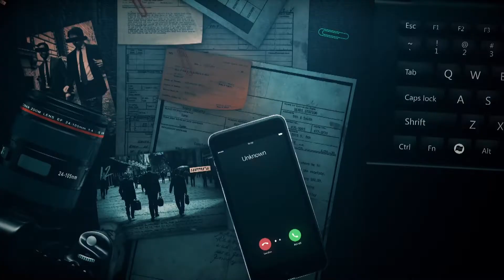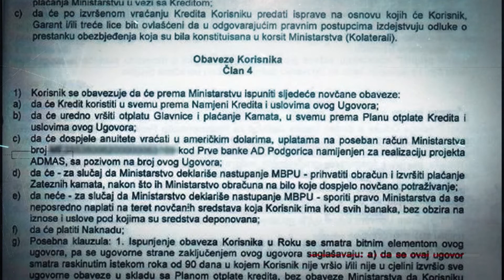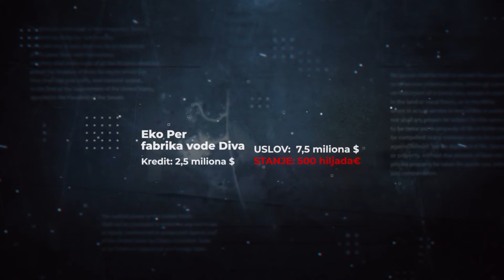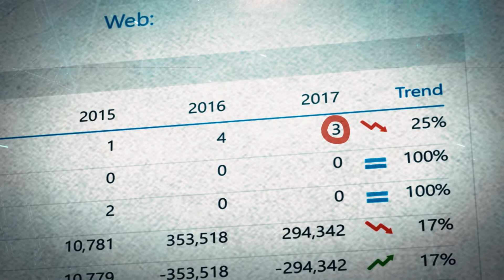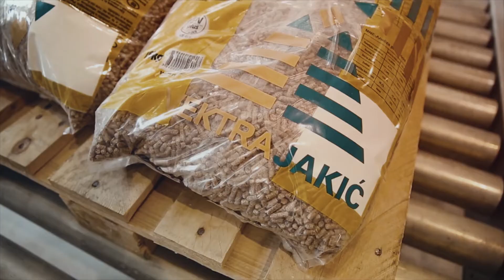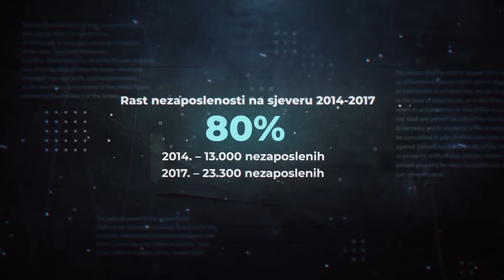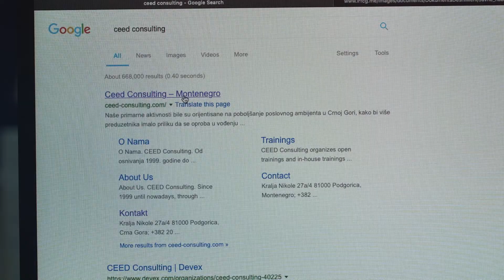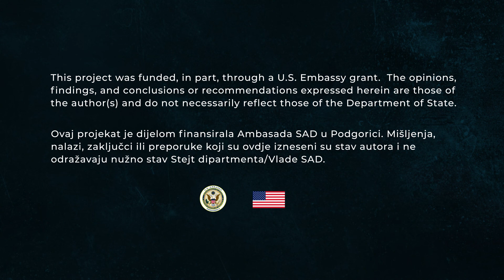REKAPITULACIJA ::: Mehanizam - Poslovna tajna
Presjek najvažnijih djelova iz svih epizoda treće sezone emisije Mehanizam - Poslovna tajna.